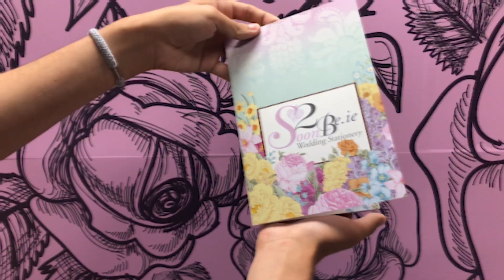Flyers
Comtact Mallow Printing Works for your flyer design and printing needs